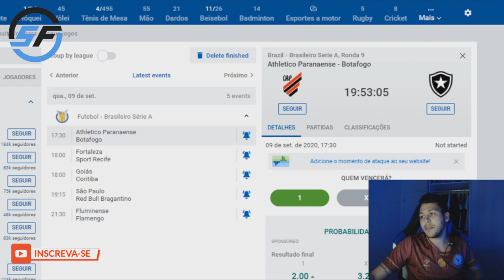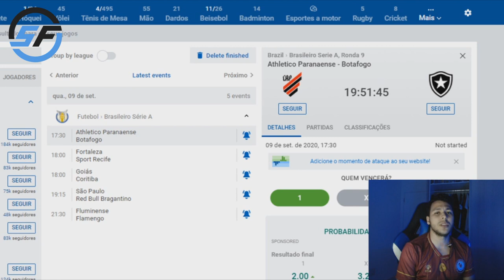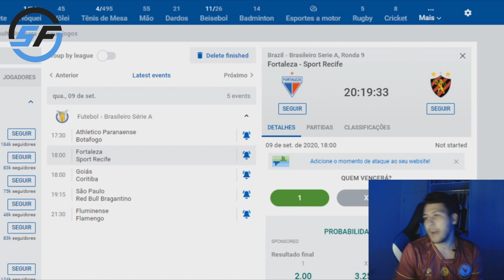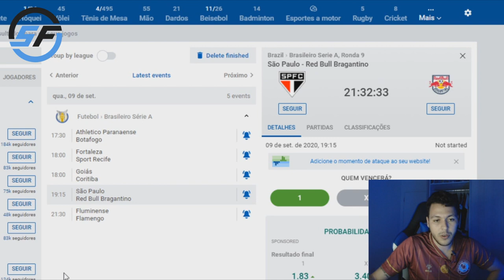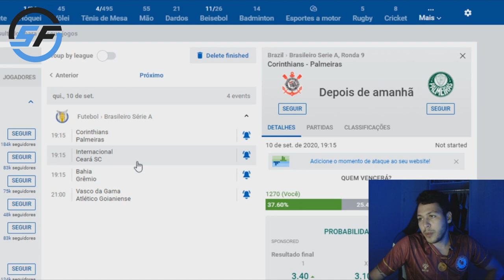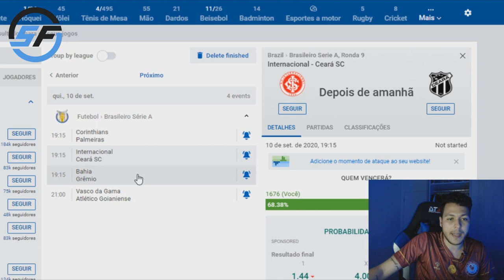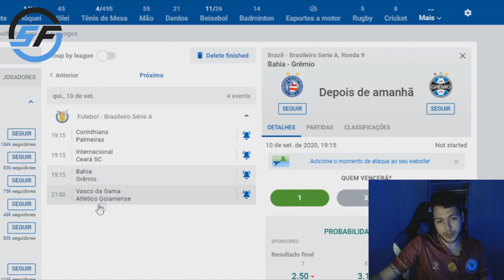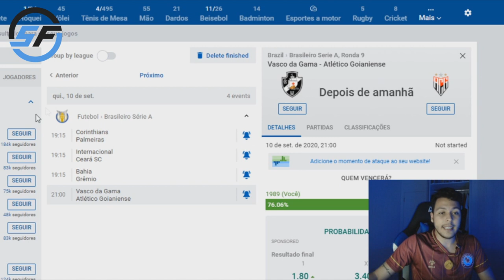PALPITE 9ª RODADA BRASILEIRÃO SERIE A 2020